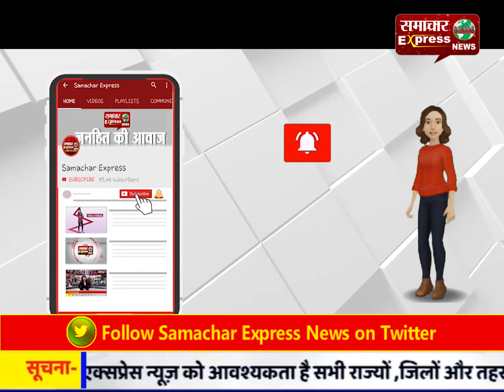पुलिस ने अवैध रूप से बुलंदशहर में लाई जा रही शराब की खेप की जब्त